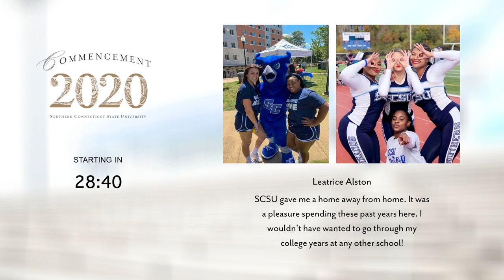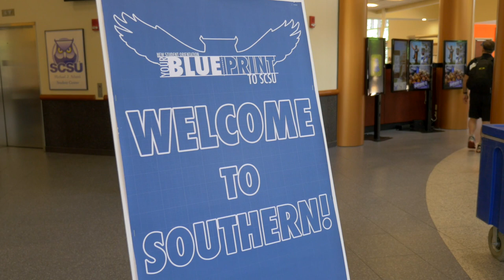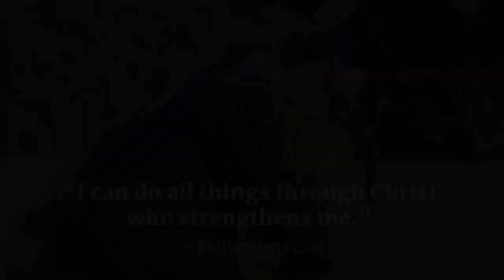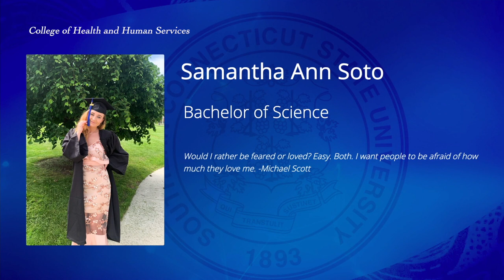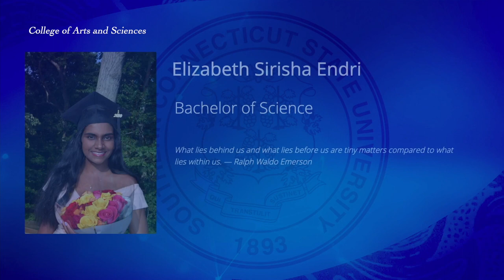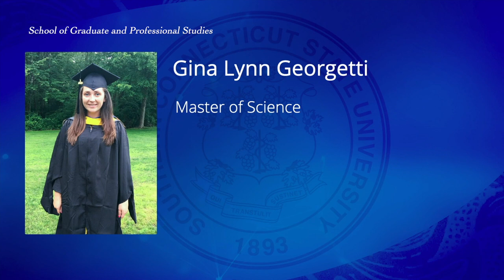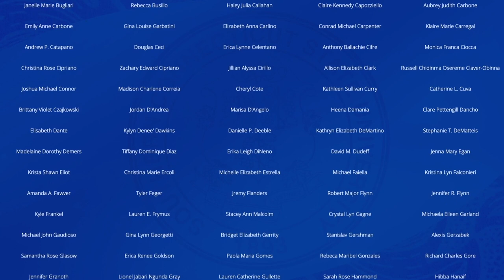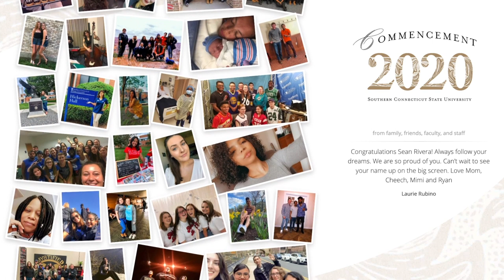Commencement 2020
Congratulations to our 2,300 graduates! Below is the Order of Exercises for your commencement ceremony:

PRELUDE...Blue Steel Drumline; Mr. Eric Green, Director

ANNOUNCEMENT OF THE COMMENCEMENT...Deborah Weiss, President, Faculty Senate

OPENING..."The Star-Spangled Banner," Words by Francis Scott Key, Music by John Stafford Smith, Candace L. Naude, '20, Vocalist, Mark Kuss, Professor of Music, Accompanist

WELCOME...Madeline Lynch, '20, President, Class of 2020

PRESIDING...Joe Bertolino, President

GREETINGS...Mark Ojakian, President, Connecticut State Colleges & Universities

PRESENTATION OF THE HONORARY DOCTORATE...Robert Prezant, Provost, Vice President for Academic Affairs, President Bertolino; Marna Borgstrom, Recipient

MUSICAL INTERLUDE...SCSU Choir, Terese Gemme, Faculty Advisor

WELCOME...Sarah Rose Hammond, M.S., '20, President, Graduate Student Affairs Council (GSAC)

GREETINGS...Ned Lamont, Governor, State of Connecticut

PRESENTATION OF CANDIDATES FOR DEGREES...Provost Prezant
     College of Health and Human Services--Sandra Bulmer, Dean
     College of Education--Stephen Hegedus, Dean
     School of Business--Ellen Durnin, Dean
     College of Arts and Sciences--Bruce Kalk, Dean
     School of Graduate and Professional Studies--Manohar Singh, Dean, and Stephen Hegedus

CONFERRING OF DEGREES OR DIPLOMAS...President Bertolino

CONGRATULATIONS FROM THE ALUMNI ASSOCIATION...Teresa Sirico '70, M.S., '73, President, Alumni Association Board of Directors

ALMA MATER..."Alma Mater," Words by Timothy Parrish, Music by Mark Kuss, Candace Naude, '20, Vocalist, Dr. Kuss, Accompanist

CLOSING REMARKS...President Bertolino